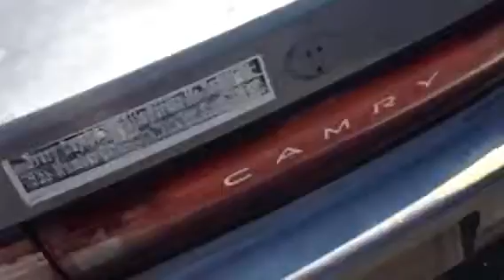1994 Toyota Camry